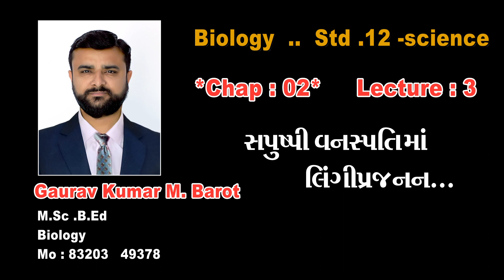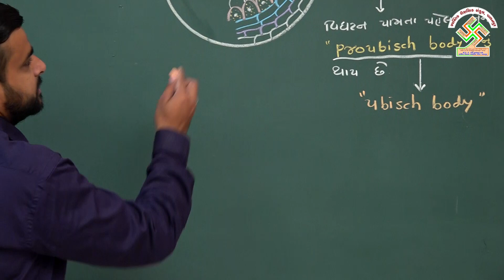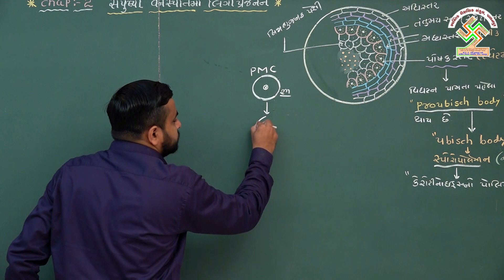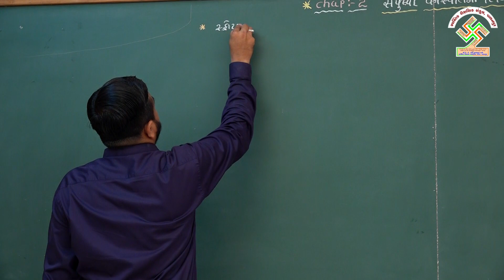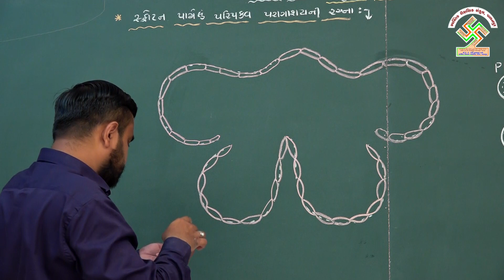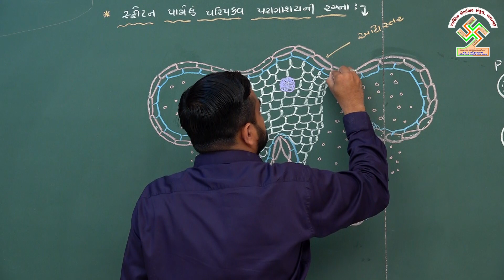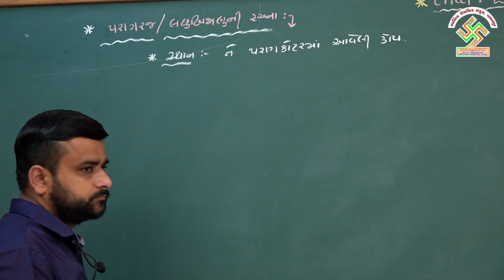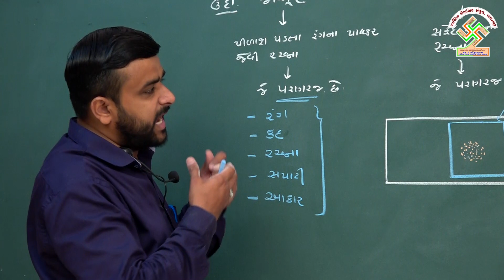12 Bio Chap 2 Part 3 ધોરણ:12, જીવવિજ્ઞાન, પ્રકરણ: 2, ભાગ: 3 સપુષ્પી વનસ્પતીમાં લીંગી પ્રજનન્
12 Bio Chap 2 Part 3 ધોરણ:12, જીવવિજ્ઞાન, પ્રકરણ: 2, ભાગ: 3 સપુષ્પી વનસ્પતીમાં લીંગી પ્રજનન્